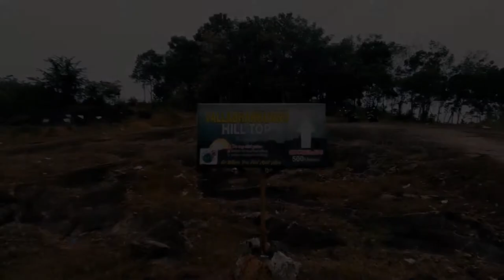One day travel seriesVlog number 01Vallabhan kunnu promoFull video coming soon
One day travel series
Vlog number 01
Vallabhan kunnu promo